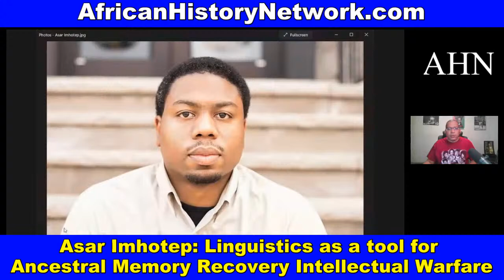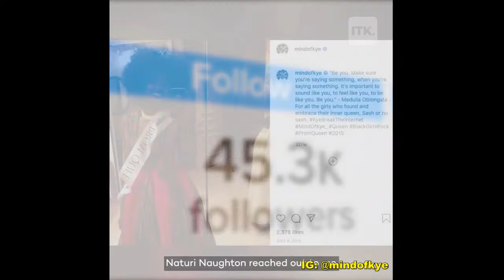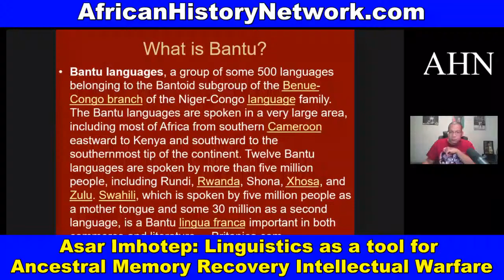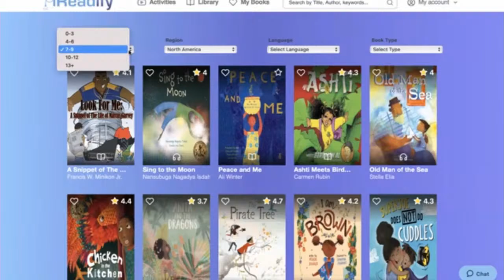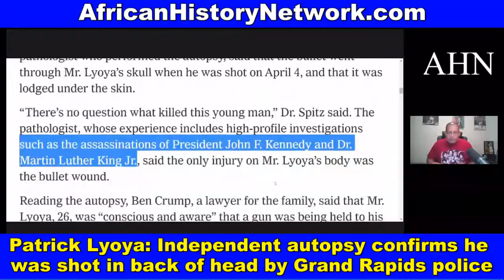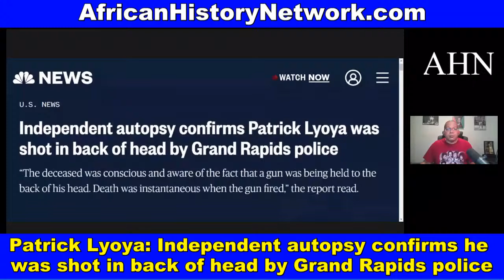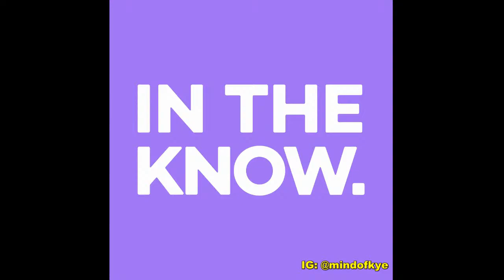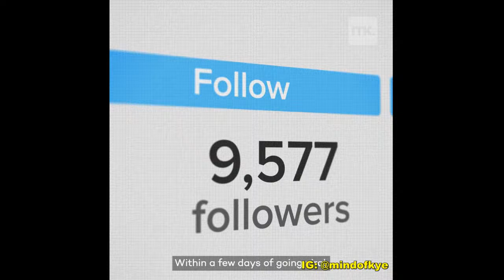Asar Imhotep: Linguistics as a tool for Ancestral Memory Recovery, Intellectual Warfare; One Africa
Asar Imhotep discusses ‘Linguistics as a tool for Ancestral Memory Recovery Intellectual Warfare’; One Africa: Power In Unity Conference taking place in Detroit April 30th - May 1st, 2022.; Patrick Lyoya: Independent autopsy confirms he was shot in back of head by Grand Rapids police. – TheAHNShow with Michael Imhotep 4-19-22

One Africa: Power in Unity Conference – Hapi Film
Come join us in Detroit for the ONE AFRICA: Power in Unity Conference on Saturday April 30, 2022 and Sunday May 1, 2022. The conference will be LIVE STREAMED Worldwide.

The ONE AFRICA: Power of Unity theme illustrates that all African cultures and peoples are linked together, either through ethnicity, language, arts, or culture. Presenters will unpack the historical connectivity and confluence of African people moved throughout the World.

The following scholars are sure to deliver powerful presentations:

Dr. Maulana Karenga, Professor James Small, Dr. Leonard Jeffries, Dr. Rosalind Jeffries, Prof. Kaba Kamene, Dr. Susan Tatah, Mfundishi Jhutyms, Asar Imhotep, Dr. Theophile Obenga, Jabari Osaze, Bayyinah Bello and more.

HAPI is about bringing communities together as this river once did.

REGISTER NOW: Class #1 Starts Saturday, 4-23-22, 2pm EST:  WATCH CONTENT ON DEMAND NOW!!! ‘Ancient Kemet (Egypt), The Moors & The Maafa: Understanding The Trans-Atlantic Slave Trade What They Didn’t Teach You In School’, (LIVE 10 Week Online Course) with Michael Imhotep host of The African History Network Show. Discounted Registration $80; ALL LIVE SESSIONS WILL BE RECORDED SO YOU CAN WATCH AT ANY TIME! WATCH CONTENT ON DEMAND!